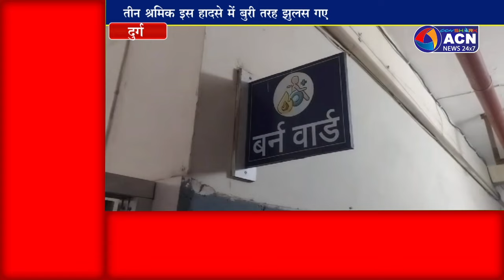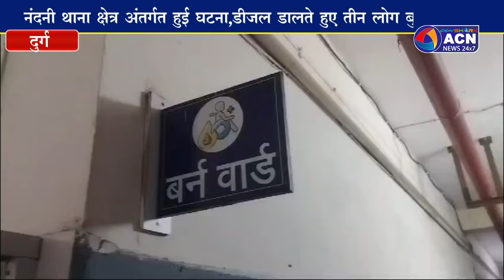क्रेसर खदान में हुआ बड़ा हादसा,डीजल डालते हुआ ब्लास्ट,तीन लोग हुए हादसे का शिकार